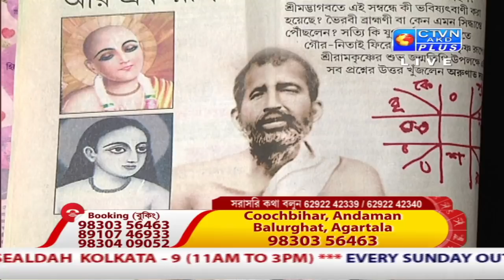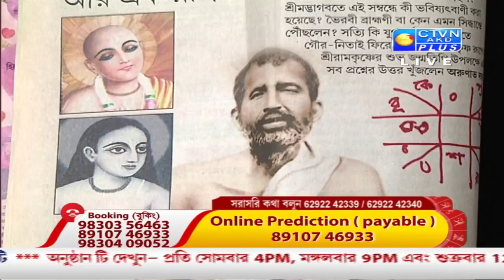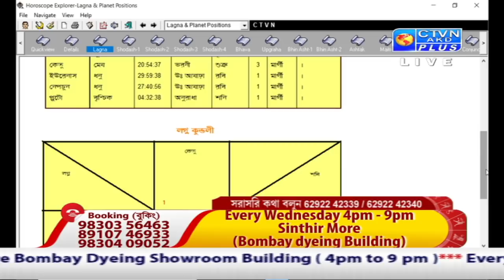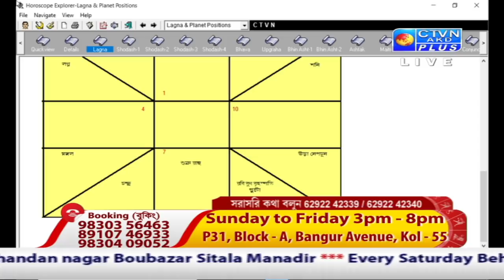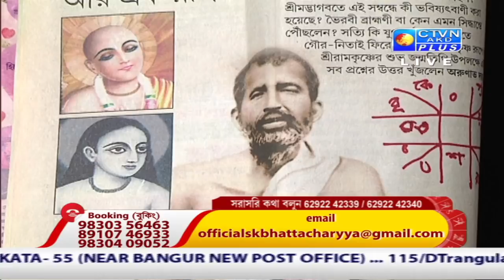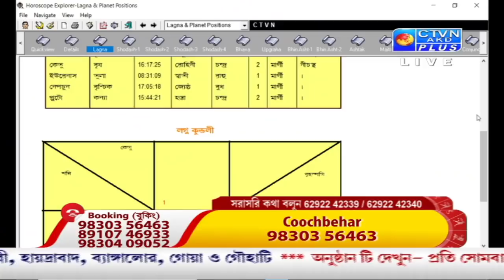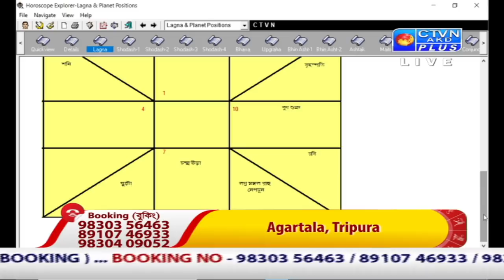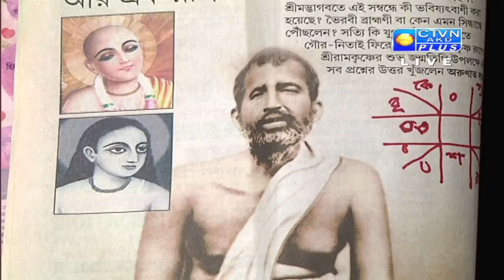SAJAL KANTI BHATTACHARYA (Astrology) CTVN_06_09_2021 - 04:00 PM